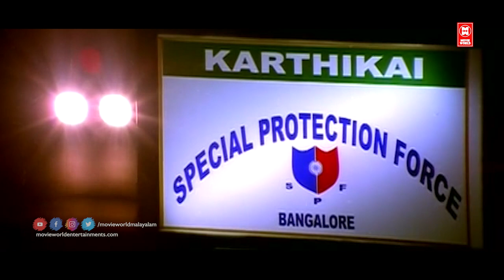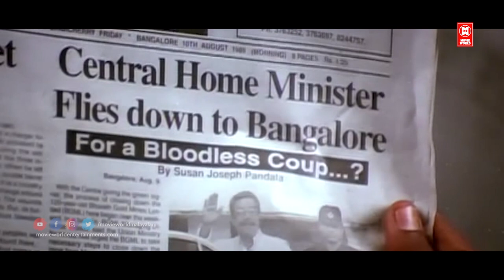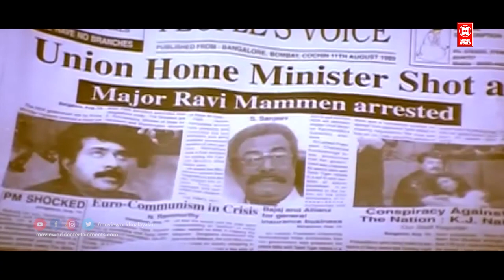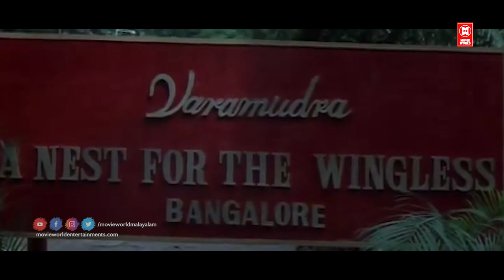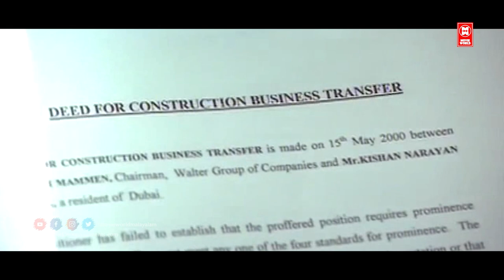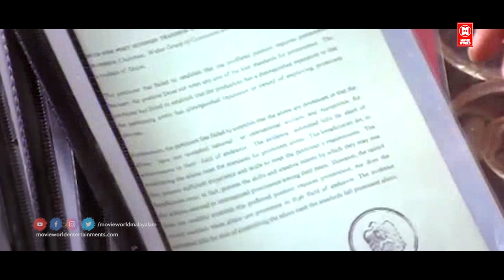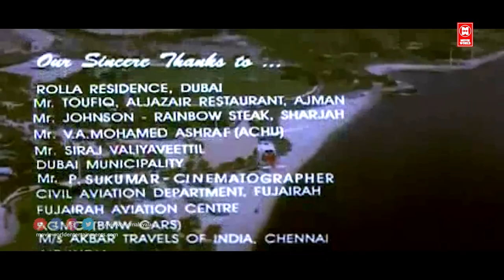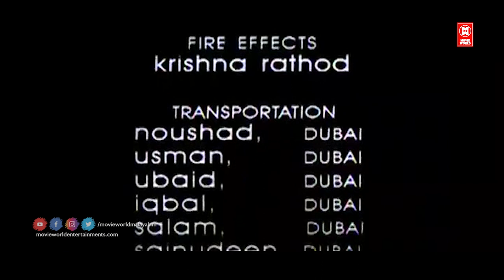Dubai | Mammootty, Anjala Zaveri, Biju Menon, N. F. Varghese - Full Movie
Follow Our Whatsapp Channel Dubai is a 2001 Indian Malayalam-language political thriller film directed by Joshiy, with Mammootty , N. F. Varghese, Vijayakumar, Biju_Menon and Anjala Zaveri in the main roles. The script for the film was written by Renji Panicker. Dubai is about the fight of Ravi Mamman, a Dubai based business tycoon against his enemies.

|| ANTI-PIRACY WARNING ||

*COPYRIGHT PROTECTED*